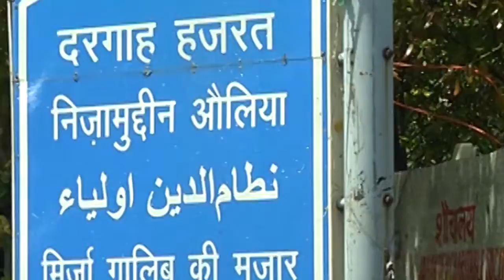Covid19: What is the "Tablighi Jamaat"? Know here..